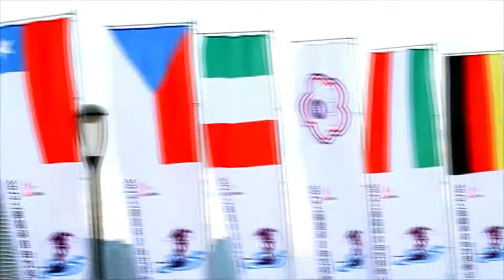Shanghai Slalom Open 2013 Senior Women 15 Ujuk Natalie